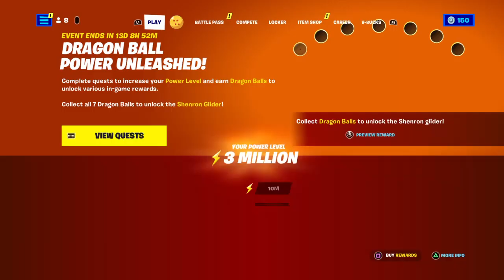I became mail box l gaming l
Hii ^_^